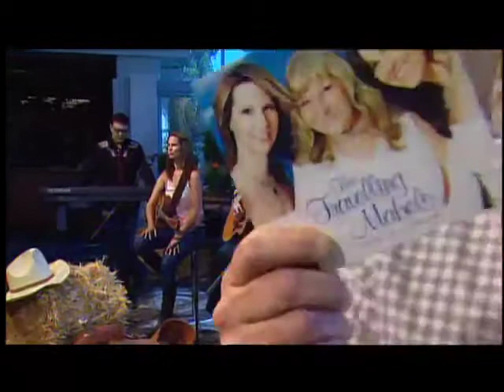Travelling Mabels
Beautiful harmonies from a talented trio of ladies accompanied by piano on our Saddle Up show.